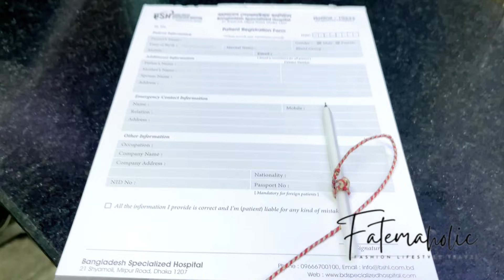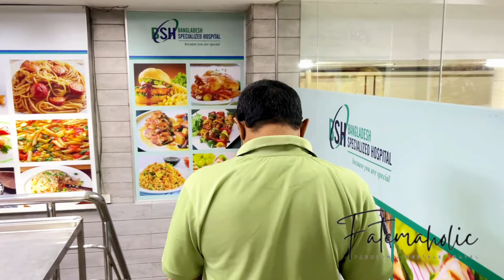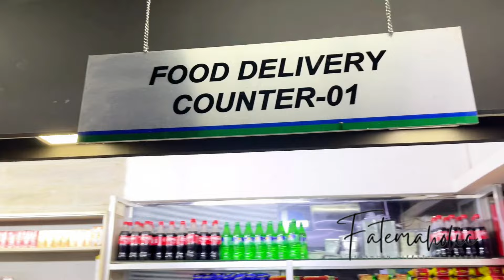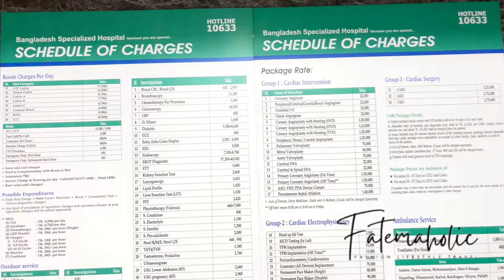বাংলাদেশ স্পেশালাইজড হাসপাতালের কিছু তথ্য | Bangladesh Specialized Hospital.🩺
We went to the Bangladesh Specialised Hospital  in Friday. We had a gastroliver doctor appointment for my husband. During thz took some clips tried to share some information about thz hospital. Hope it will help you.

Stay safe & Blessed also Keep us on your 🤲.